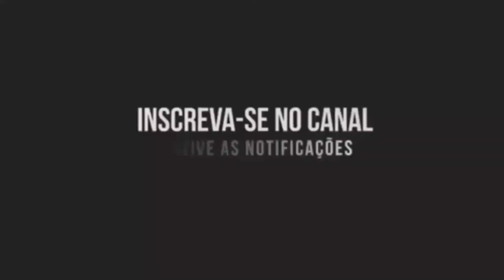Como controlar as pragas das laranjas - Animais atacando laranjais, como evitar?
Hoje umas das principais causas, que enfrentamos nos plantios de laranjas no nosso sitio e uma grande infestação de papagaios.
Onde que os mesmo destroe os frutos tantos maduros quantos o verdes, perfurando-o em busca apenas da semente da laranja, estragando toda a polpa.
se voçe esta lendo a descrição do video, deixe nos comentarios se você que tenha plantio e esta com o mesmo problema.

compartilhe